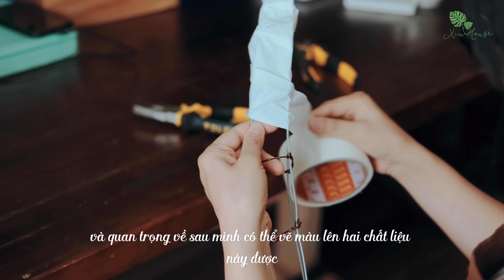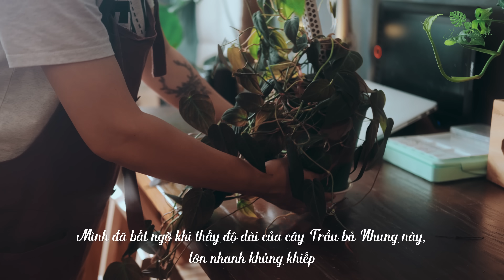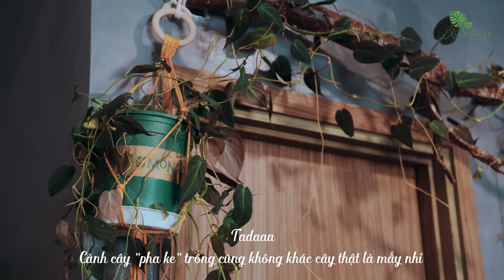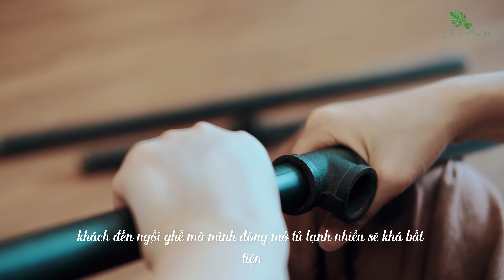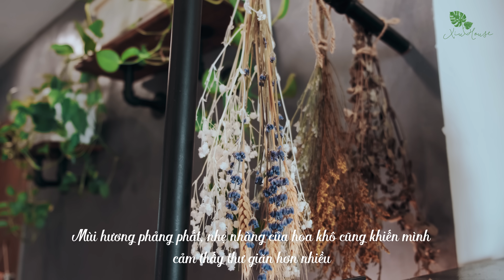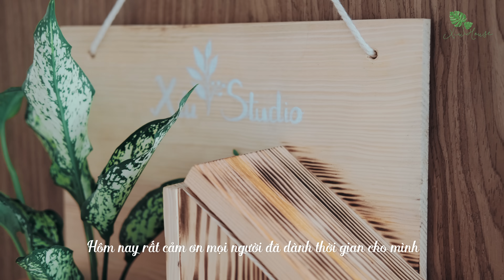Sub) Makeover For The Living Room Corners In My Apartment | Tree Branch Sticking Out Of The Wall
In this video, I'll show you how I makeover for the corners in my apartment and give you some ideas to recycle leftover wood, wire, old furniture,... to make hanging racks, house number planter.

Timestamp:
00:00 Intro
00:30 Make A Tree Branch
05:35 Sofa Hanging Rack
09:50 House Number Planter
[ VIDEO DETAILS ]
Camera: Fujifilm X-T3, X-T4
Lens: Fujinon 35F2, Fujinon 18-55 F2.8
Picture profile: F-Log
Editing Software: Davinci Resolve 17